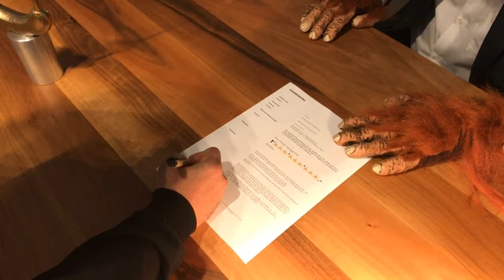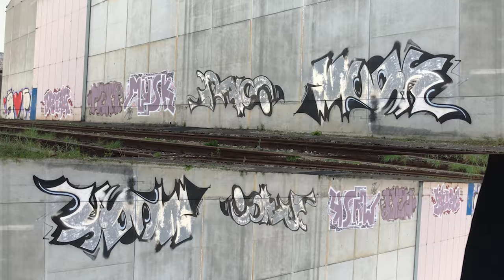Hannes Seidl - Mixtape (OFFICIAL MUSIC VIDEO)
Mixtape (2013) for 4 no-input mixers

Composition:
Hannes Seidl